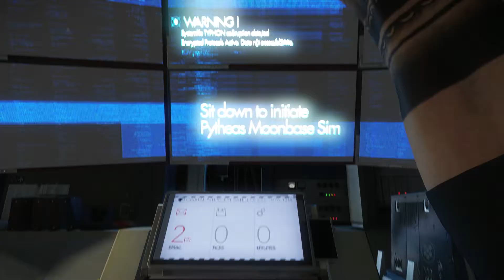Prey Mooncrash - Official Trailer E3 2018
Official trailer for Prey Mooncrash from Bethesda's press conference at E3 2018, published 11 June 2018.